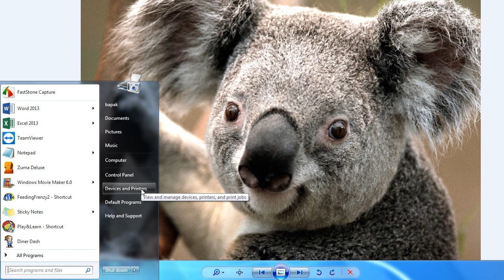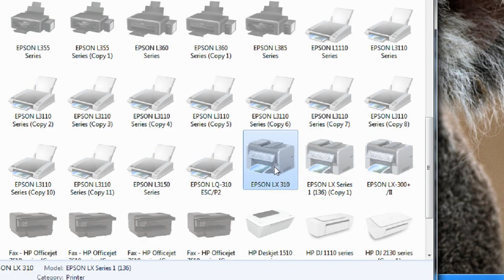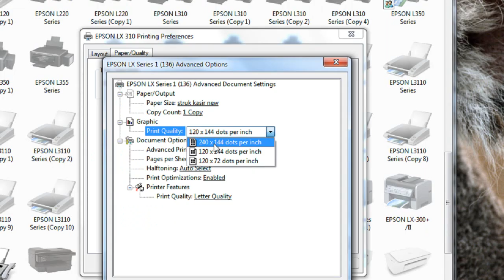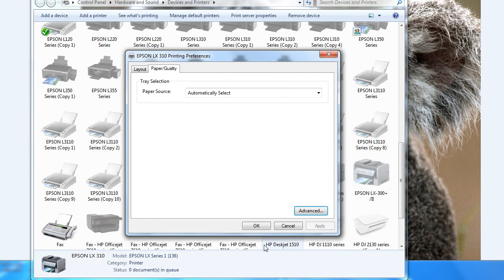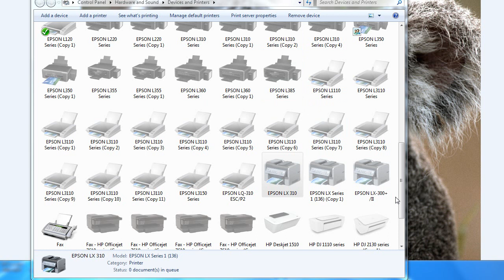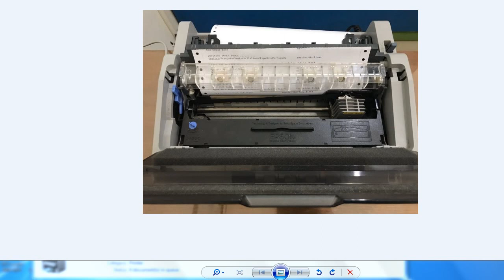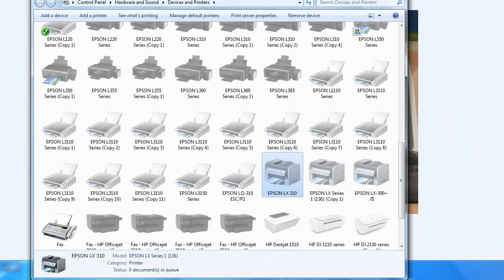Cara Setting Printer Epson LX 310 agar Tulisan Jelas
Dalam melakukan perbaikan printer, dalam hal ini adalah printer Epson lx310, tentunya kita harus memahami mengenai tata cara dan penggunaan printer yang baik dan benar.

Untuk printer Epson LX 310, sebelum kita menggunakan printer ini, sebaiknya kita tahu Bagaimanakah cara melakukan setting yang benar dan bagaimanakah cara menggunakannya, karena printer ini di dalam beberapa hal itu membutuhkan, beberapa setting manual yang harus dilakukan oleh pengguna printer. Seyogyanya kita mengetahui mengenai cara setting ini. Karena apabila kita tidak mengetahui cara melakukan setting pada printer LX 310, bisa berakibat tulisan yang dihasilkan akan kurang jelas.

Nah kawan pada video kali ini saya membahas mengenai cara setting printer LX 310 agar tulisan jelas. Saya berusaha untuk membahas mengenai hal ini sedetail mungkin, agar para penonton bisa mengambil manfaat dari video yang saya bagikan pada kali ini.

Mohon maaf apabila masih ada kesalahan dan kekurangan di sana-sini, karena kami sendiri juga masih belajar mengenai cara membuat video yang baik. Tetapi Harapan saya adalah dari video ini bisa diambil manfaatnya.